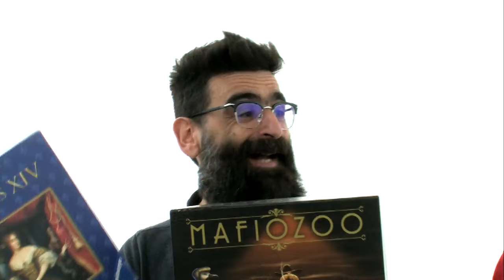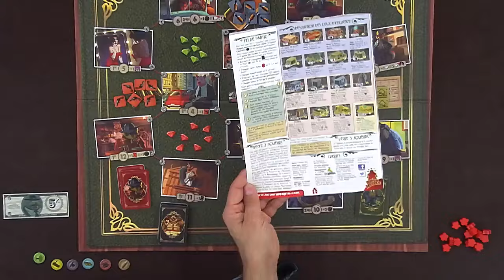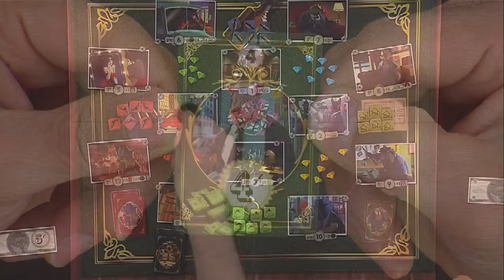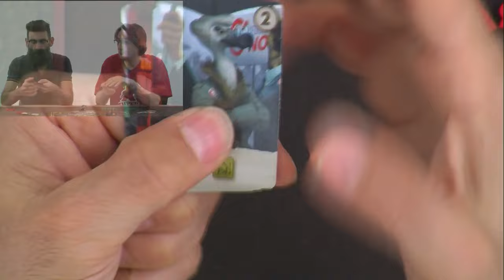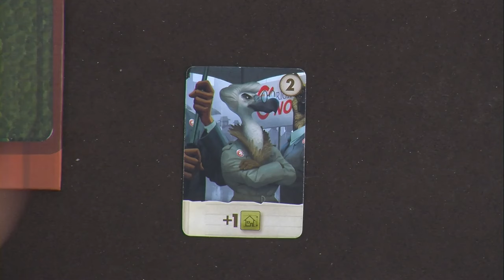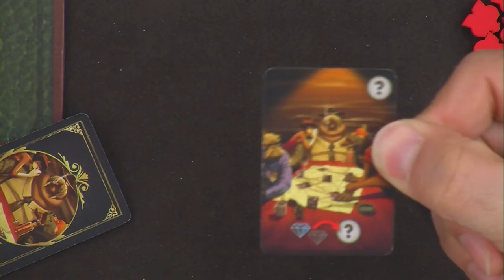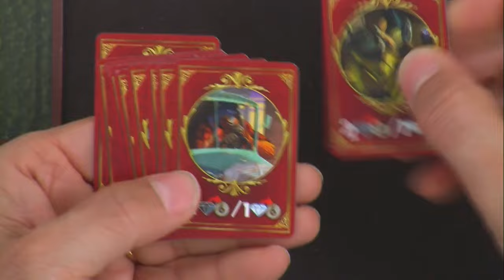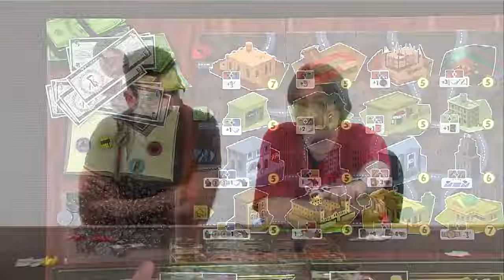Mafiozoo, de l'explication !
Monsieur Phal, Monsieur Bernard et Monsieur Guillaume découvrent les méandres de la mafiozoologie.